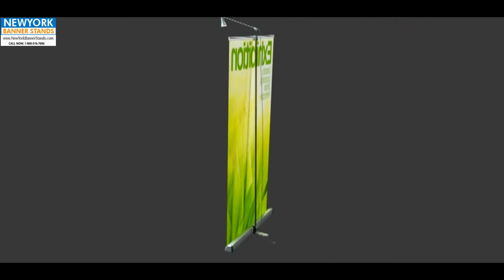Cinch Retractable Banner Stand set up instructions YouTube 720p